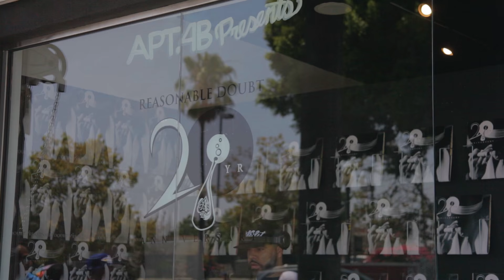Watch the Hustle Part Two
Check out the second part of “The Hustle: Remembering the Reasonable Doubt Era,” our conversation with Kareem “Biggs” Burke and Ben Baller. We brought the two together to discuss the early days of Roc-A-Fella Records before the opening for APT. 4B, a special pop-up sponsored by Frank151, SWAP Management, Fourth of November, and D’usse Cognac that recreates Jay Z’s apartment around the time he released his debut album 20 years ago. At the time, Burke was one of the founders of Roc-A-Fella, while Baller (now one of hip-hop’s most famous jewelers) was an executive at Priority Records, the label that distributed the album.

In this segment, the pair talk about how Burke’s lifestyle found its way into Jay’s rhymes before the rapper was actually living it himself, why the celebrating was fundamental to their music, and the grimy conditions that Reasonable Doubt was actually recorded in. And if you haven’t seen it yet, be sure to check out part one of the series.